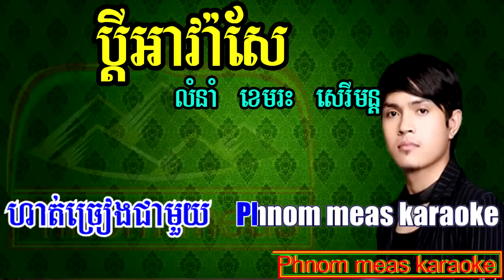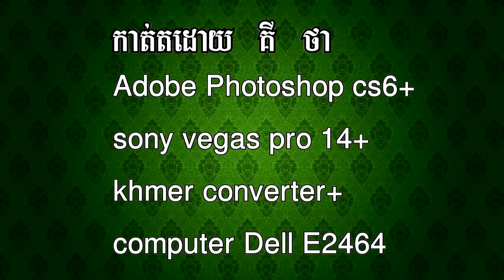ប្តីអាវ៉ាសែ ខេមរះ សេរីមន្ត ភ្លេងសុទ្ធ pdey ava sae serymon karaoke Phnom meas karaoke